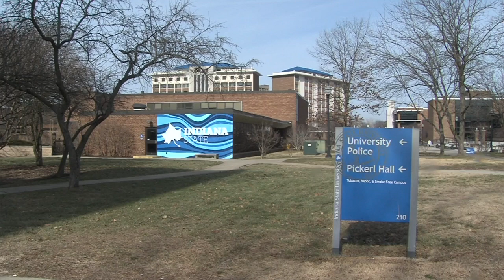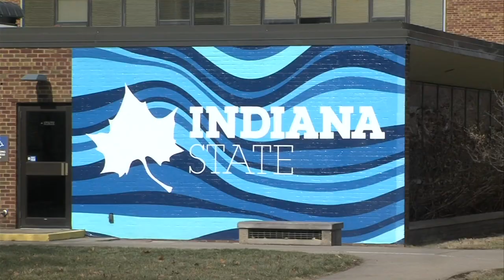Indiana State Layoffs 5 pm